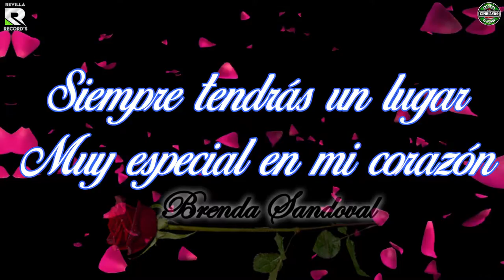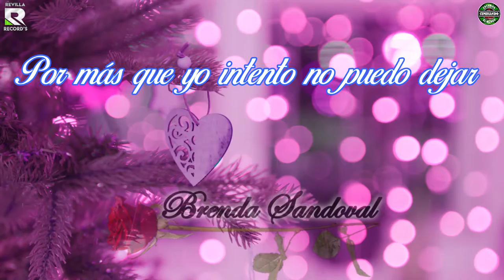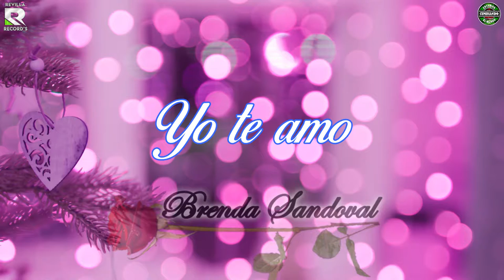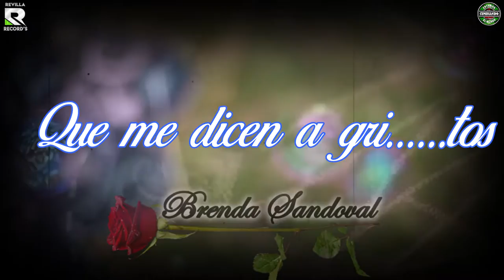ME ENAMORE BRENDA SANDOVAL VIDEO LYRICS